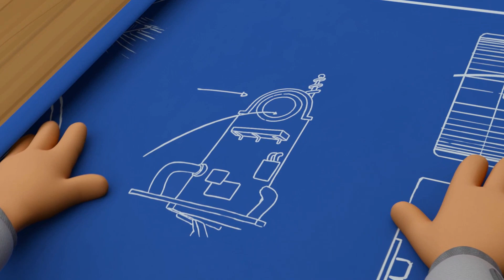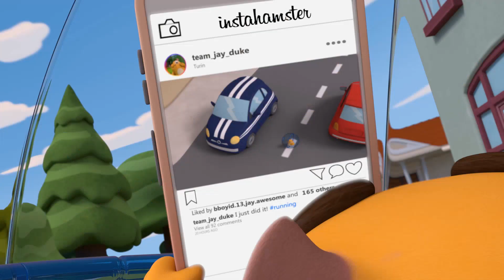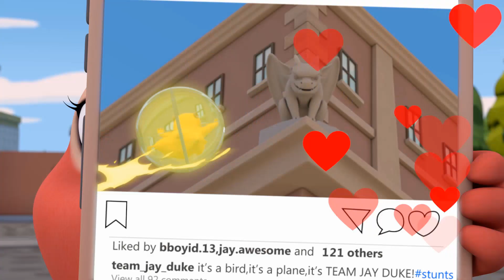Hannibal and Mildew want to steal Jay's magic! Team Jay by Juventus!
Mildew Mold and his evil sidekick, Hannibal, have invented a device that turns one thing into two. They turn Jay into two Jays: original Jay and joker Jay. The team, along with joker Jay must work together to save the real Jay from Mildew's magical extractor.